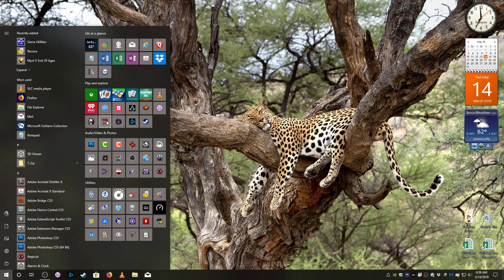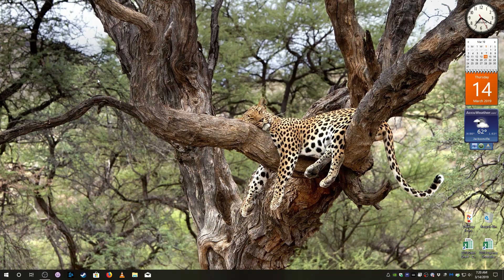Running Diablo꞉ Hellfire with GOG Help